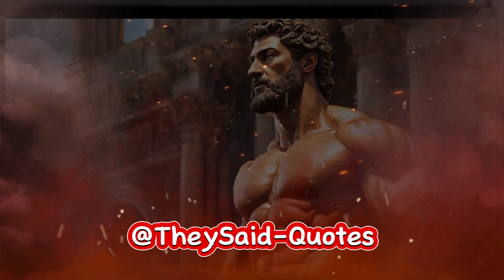Unlock Your True Potential: The Power of Discipline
They Said Quotes

🚀 Unlock Your Potential with Discipline | The Power Within 🚀

Ever struggled to stick to new habits or break free from bad ones? You're not alone. Join us in this transformative video where we explore the profound impact of discipline on our journey to self-improvement.

🔥 Key Takeaways:

Discover why discipline is the linchpin for achieving your goals.
Uncover the challenges of staying disciplined in an era of endless distractions.
Gain valuable insights into the difference between motivation and discipline.
Learn practical tips to cultivate and strengthen your discipline muscle.
🌟 Why Watch?

In a world that tempts us at every turn, understanding, and mastering discipline becomes paramount. We delve into the philosophy of leading a virtuous, fulfilling life and how discipline serves as the bedrock for true freedom.

💡 What You'll Learn:

The real meaning of discipline and how it sets you free.
Strategies to overcome the hurdles of modern life and stay disciplined.
The importance of discomfort in the journey of personal growth.
Practical steps to build and maintain discipline in your daily life.

Let's embark on this journey of self-discovery and empowerment together. Remember, true freedom lies in the power to choose. Are you ready to choose discipline?

🎯 Stay Inspired, Stay Disciplined, Stay Empowered! 🎯

Natural Vitamins and Supplements to Support MENTAL HEALTH and COGNITIVE FUNCTION.